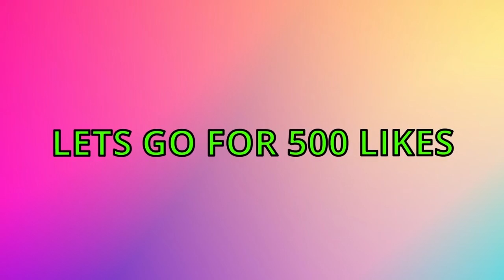(Gpo Br) Using Zushi & Hie To Dominate The Lobby | 13k Damage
In this video I will using both zushi and hie in order to destory the entire lobby. I hope you enjoy this video!

About GabeOnTiming:
I plan on recording anime roblox games such as GPO, A Universal Time, Demon slayer Gamers, Naruto Games and plenty more. I hope you enjoy

00:00 Introduction
00:19 Gameplay
07:20 Final Circle
10:02 Outro